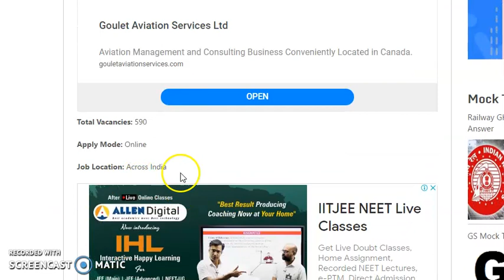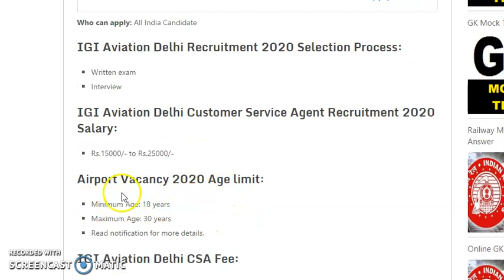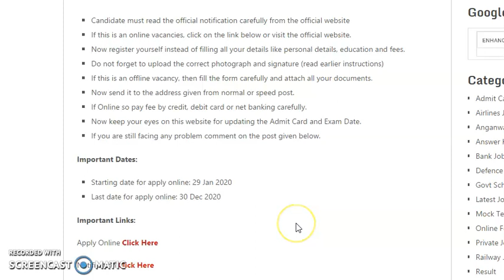एयर पोर्ट में आई सीधी भर्ती 2020 || 10/12 Pass Male/Female Apply || ALL INDIA JOB.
Notification Link -